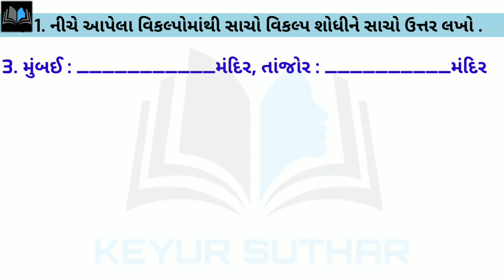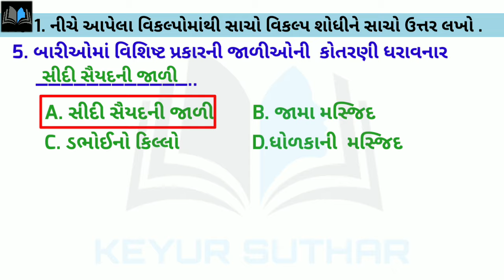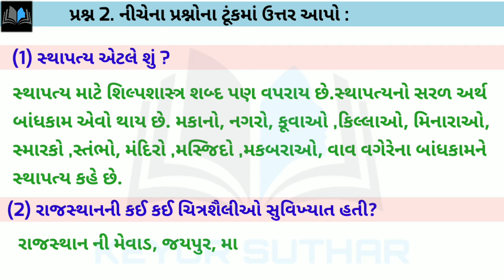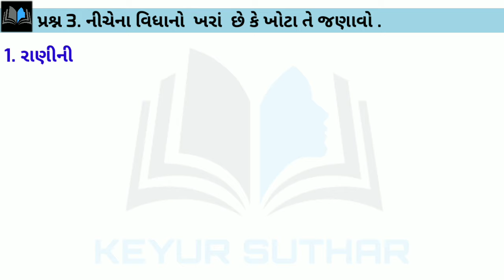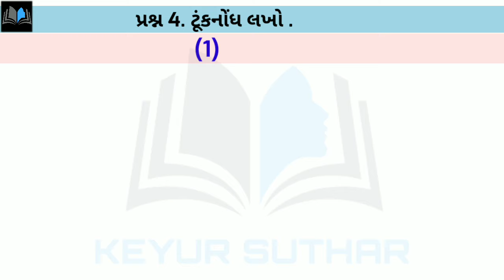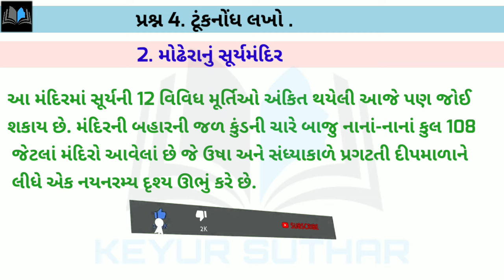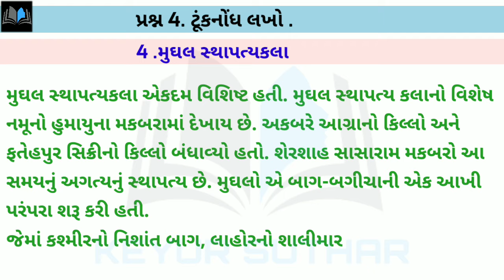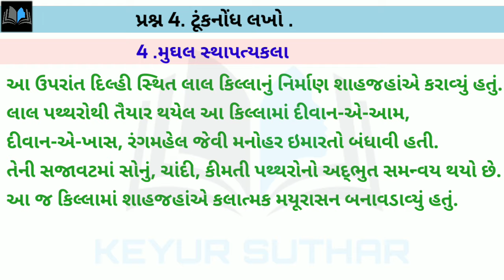Samajik vigyan dhoran 7 ch 4 swadhyay in gujrati//SS STD 7 CH 4 swadhyay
➡️ધોરણ 7 સામાજિક વિજ્ઞાન સ્વાધ્યાય  સમજૂતિ

Std 7
std 7 ss new course
education in gujarati
education
school,
Std 7
education in gujarati
education, school